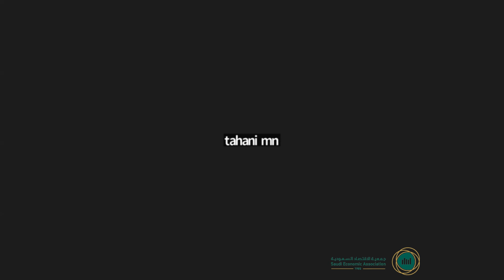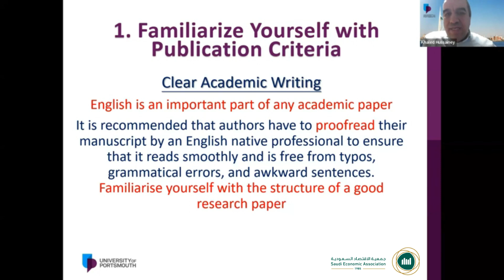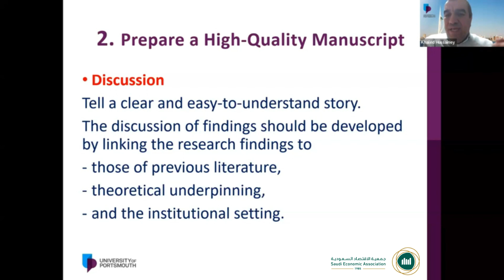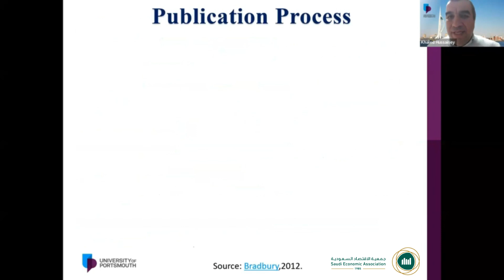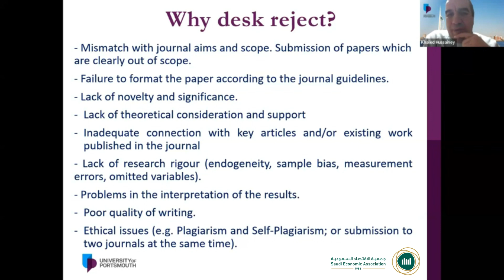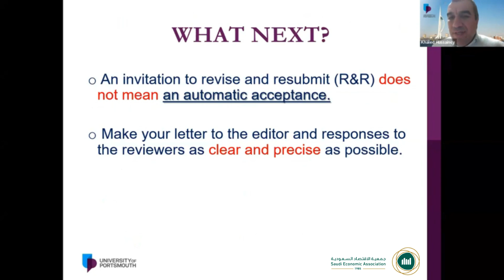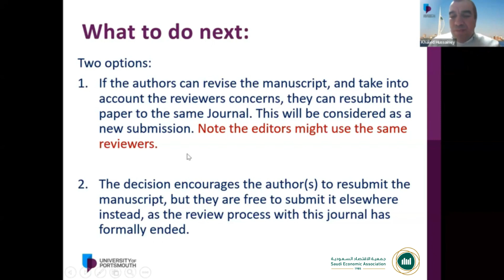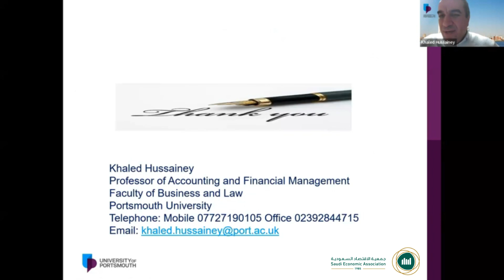دورة كيفية إجراء البحوث العلمية ونشرها وطرق كتابتها حسب أساليب المجلات العالمية - أ.د. خالد حسيني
تسجيل لدورة مجانية مقدمة من جمعية الاقتصاد السعودية بعنوان:
(كيفية إجراء البحوث العلمية ونشرها وطرق كتابتها حسب أساليب المجلات العالمية)
ألقاها أ.د. خالد حسيني (أستاذ المحاسبة والادارة المالية جامعة بورتسموث بالمملكة المتحدة ورئيس تحرير مجلة التقارير المالية والمحاسبة التابعة لدار النشر ايميرالد، حاصل علي ماجستير و دكتوراة المحاسبة و التمويل من جامعتي برمنجهام و مانشستر بالمملكة المتحدة و لديه اكثر من ٢٥٠ بحث منشور بمجلات دولية. حاصل على العديد من الجوائز الدولية لإسهاماته بالبحث العلمي)
وذلك يوم الثلاثاء 5 ديسمبر 2023م، من الساعة 7 إلى 8 مساءً، على منصة Zoom.